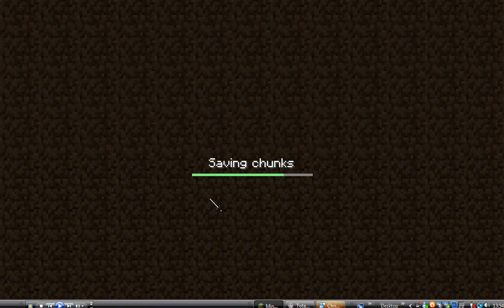minecraft pt 11